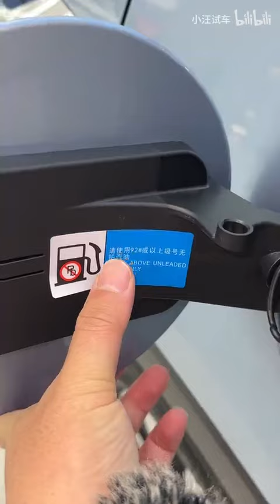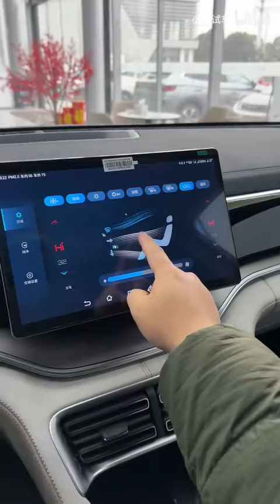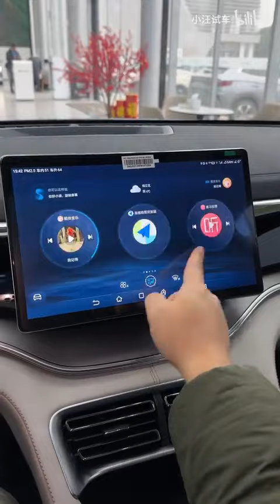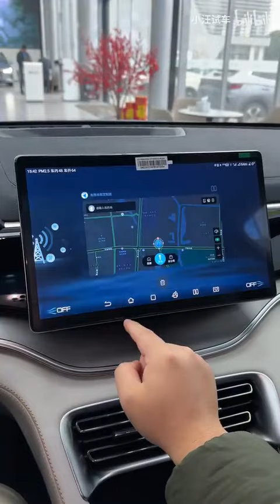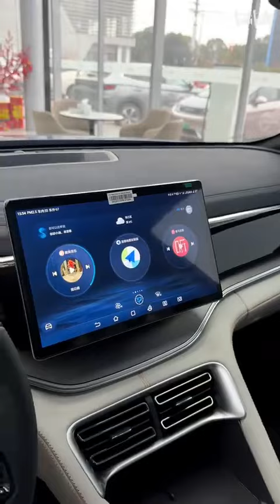沉浸式体验｜2023款 比亚迪 宋PLUS DM-i 冠军版110KM 旗舰型